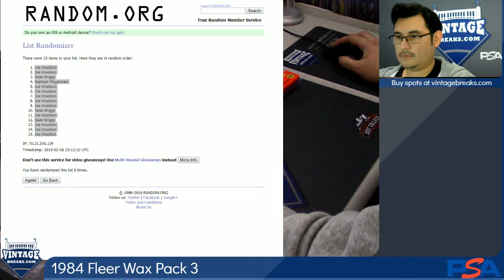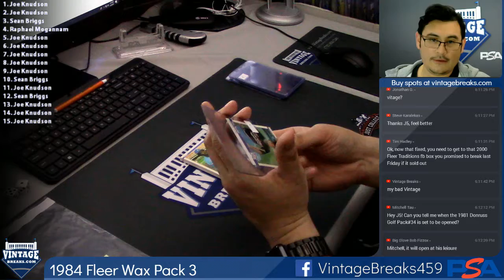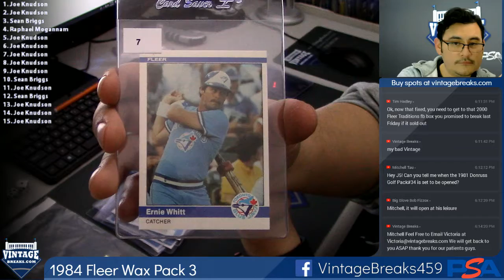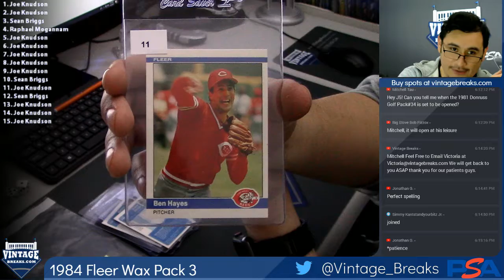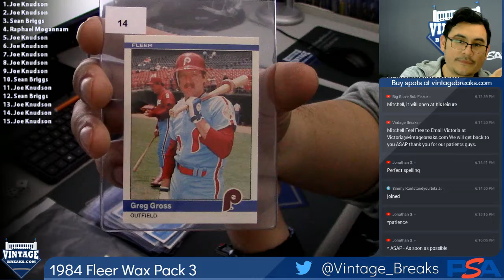02-06-2019 1984 Fleer Wax Pack 3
1984 Fleer Wax Pack 3